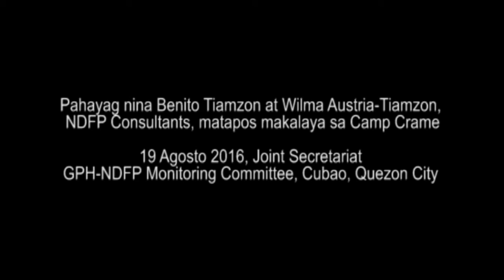Benito and Wilma Tiamzon walk free from detention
Benito Tiamzon and Wilma-Austria-Tiamzon thanked the Filipino people and the New People's Army after their release this afternoon from the Philippine National Police Custodial Center at Camp Crame.

They also thanked President Rodrigo Duterte for ordering their release to enable their participation as National Democratic Front of the Philippines consultants in its formal peace talks in Oslo, Norway on Monday.

Watch the highlight of the press conference this afternoon. (Video by Divine Miranda)